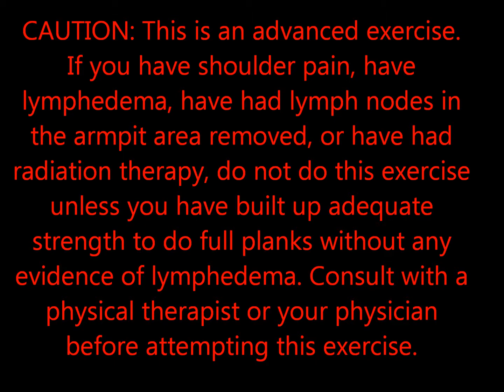Plank Toe Rolls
An advanced upper body, core, and calf exercise.